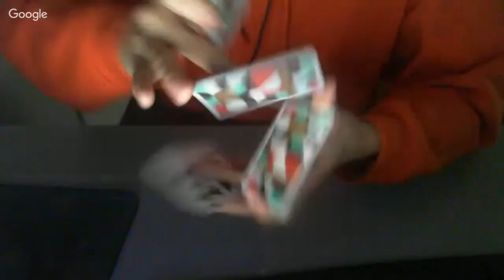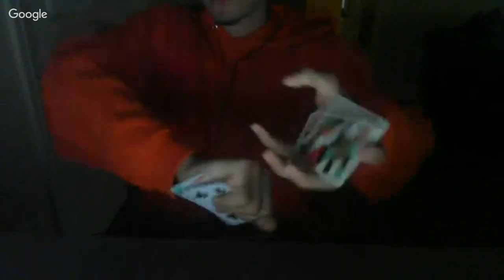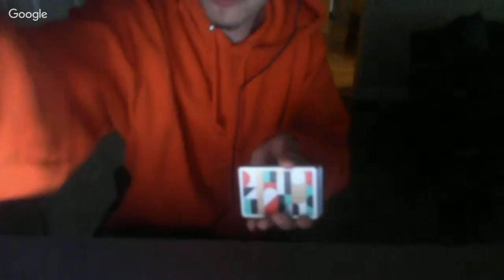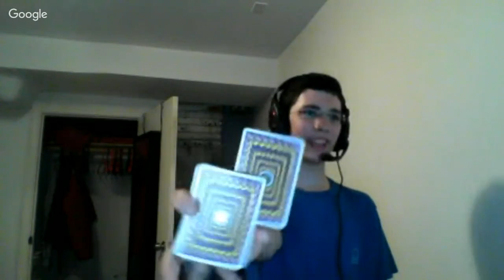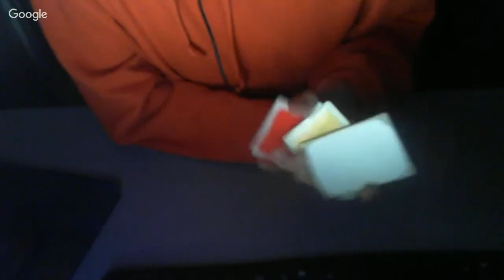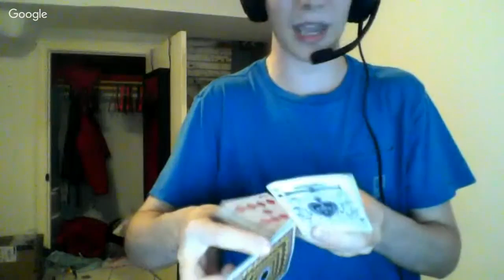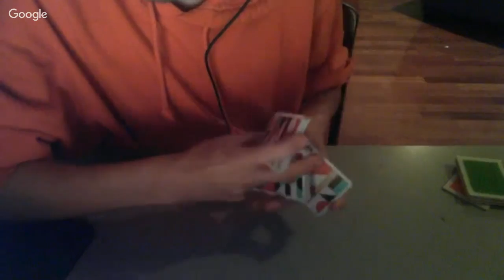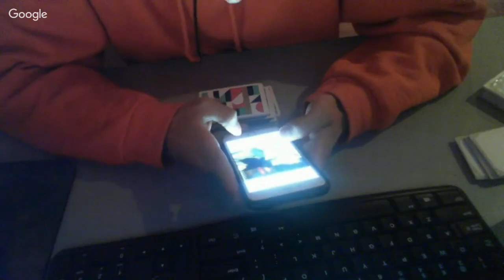Streamin' with Patrick Varnavas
Streams are coming back strong, with today the most best of alive cardists Patrick Varnavas!
I've given up on preparing any sort of agenda, but beyond just answering questions we will likely talk about creative process, what makes a good flourish and the Instagram channel @bestcardistalive.